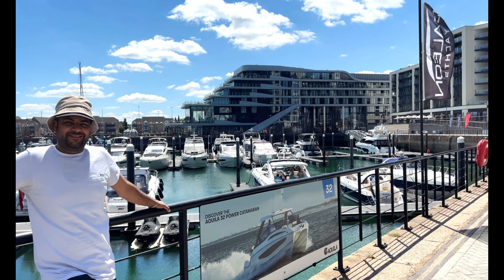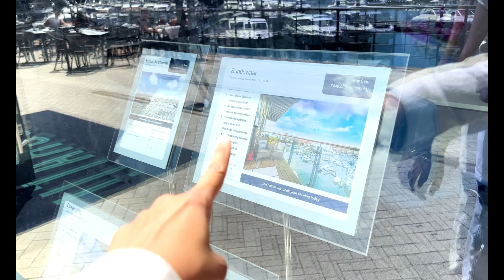Weekend in Seaside Town Of UK / Perfect Summer Day Vlog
Covering –
We had our English Breakfast.
We visited Ocean Village, Southampton.
Later we visited Tudor House  & City Centre etc.
Saurav did the shopping.
Done with Spa/ Pool etc in the evening.
End the Vlog.

Title-   Weekend in Seaside Town Of UK / Perfect Summer  Day Vlog  @Richa & Saurav World ​